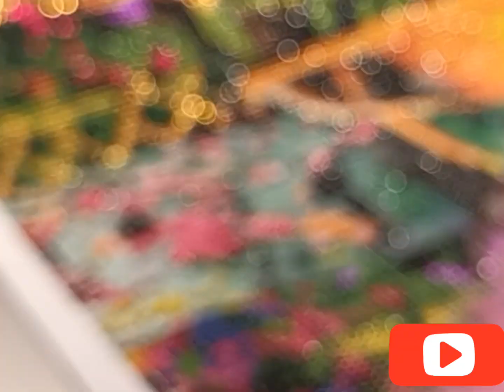tag du moi de novembre de @la vie diamond painting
je répond aux tag du moi de novembre de la chaîne @la vie diamond painting

1 ce qui te met facilement en colère ?
2 es tu patient ou impatient ?
3 es tu fonceur ou suiveur ?
4 qu'est ce qui vous rend vraiment heureux ?
5 crois tu aux âmes sœurs ?
6 crois tu aux contraire qui s attirent ?
7 crois tu aux seconde chance amour ou pas
8 sans égard aux prix quel est ta voiture de rêve?
9 le plus beaux cadeau que tu aies reçus ?
10 le cadeaux le plus mais que tu aies recus?
11ton lien avec les téléphones portables ?
12 as tu déjà fait un régime ?
13 raconte une blague
je vais taguer @Anne Claire et ses douces Folies
@Carine et mes passions
@caro diamond painting😉